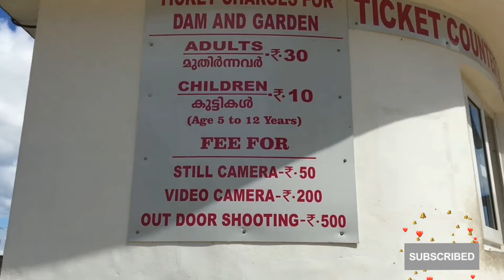വയനാട് അഡ്വഞ്ചർ പാർക്ക് കാരാപ്പുഴ |Wayanad Adventure Park Karapuzha@Jachumma world